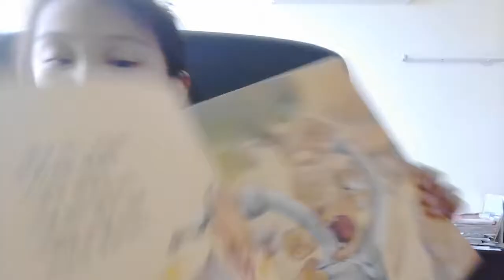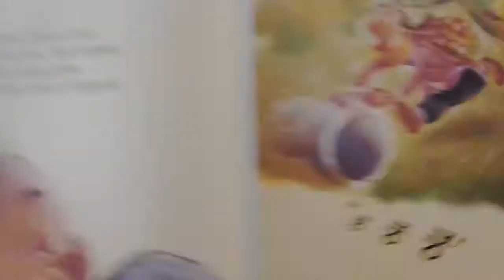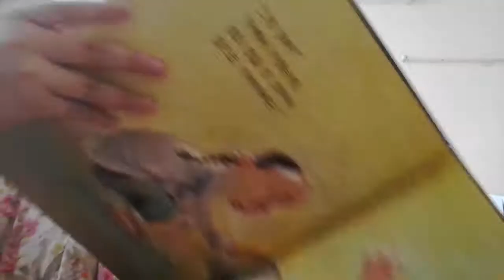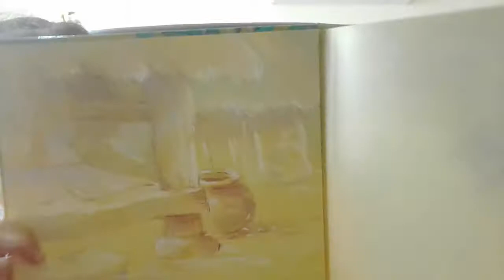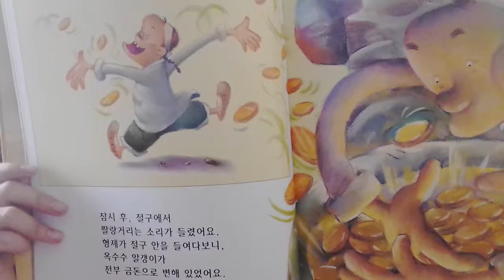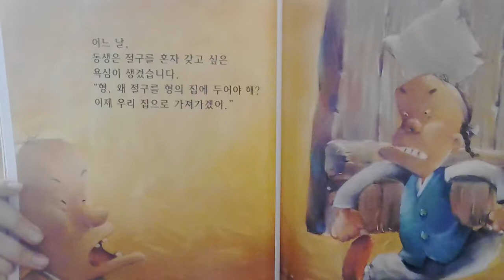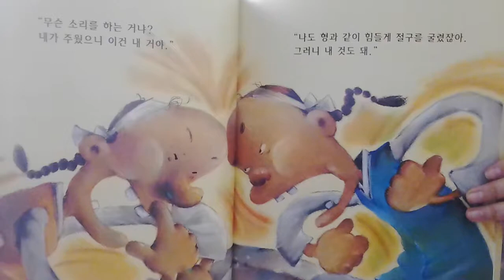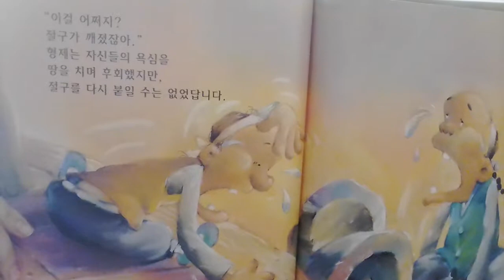‹Kids›Grace：전래동화 금돈이 나오는 절구